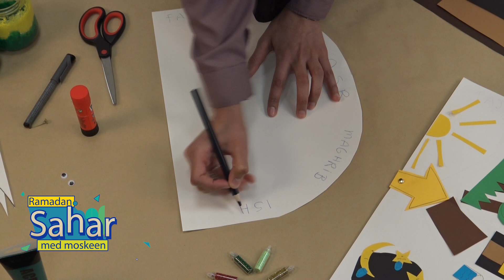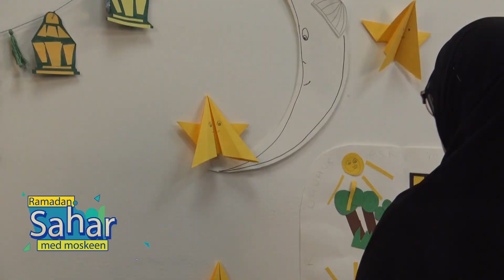Ramadan med moskeen | Season 2 | Episode 2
Familiefavoritten er tilbake - Ramadan med moskeen.

Dette programmet er et konsept arrangert og utarbeidet av Tauheed Moské for barn og unge. I dette barneprogrammet vil man høre nye fortellinger hver gang, utføre spennende og fargerike aktiviteter og vi kommer til å vise bidrag som vi har fått fra dere seerne. Ny episode vises annenhver dag i Ramadan kl 18.00.